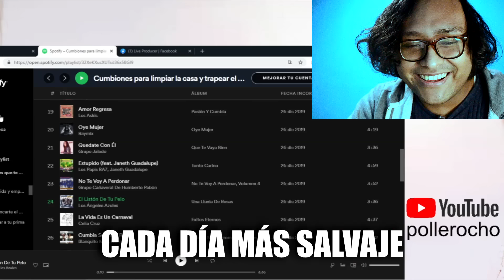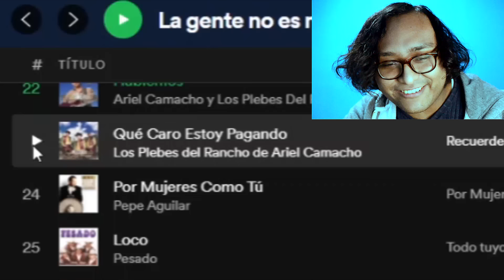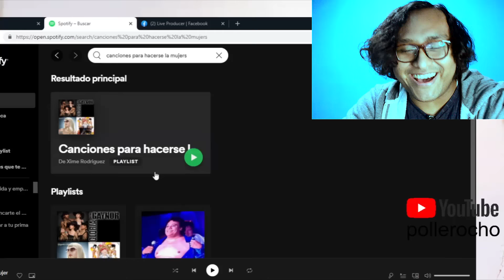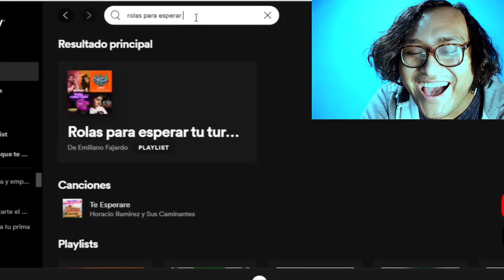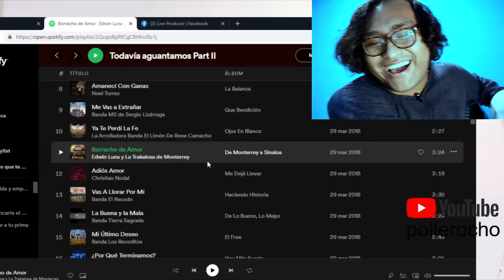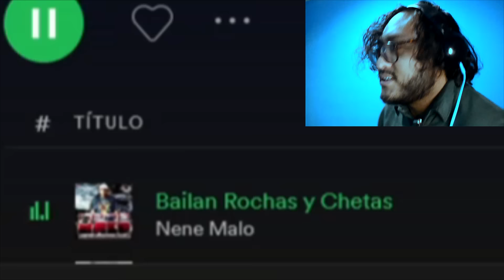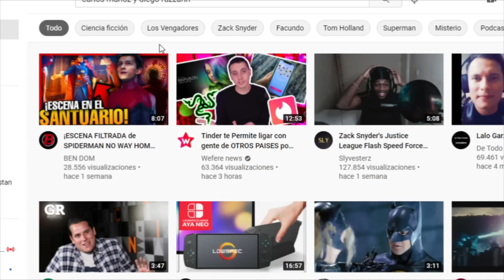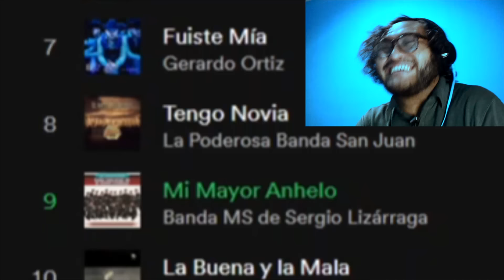PLAYLISTS GRACIOSAS DE SPOTIFY pt. 3 | pollerocho